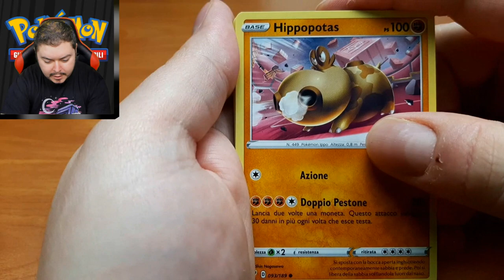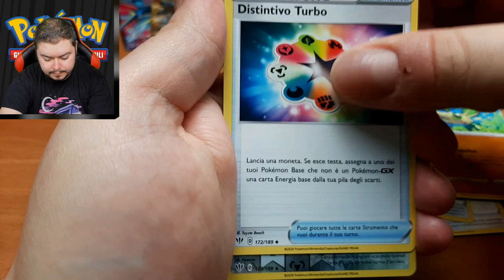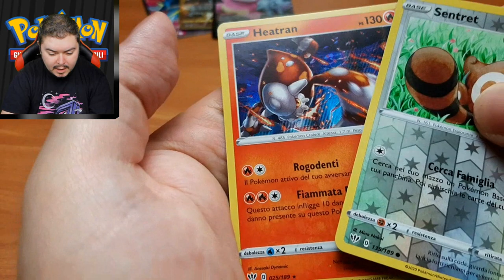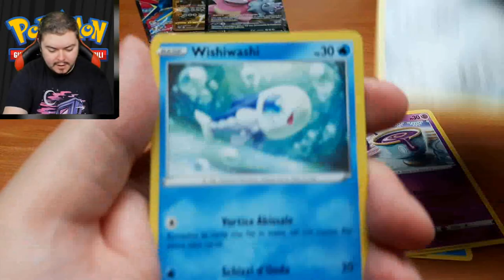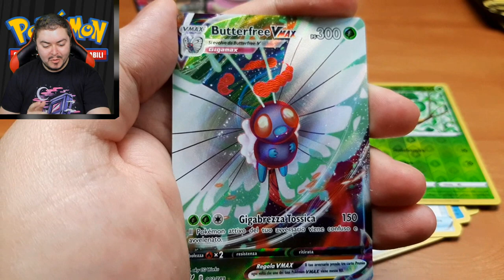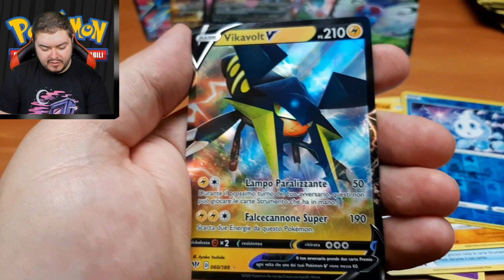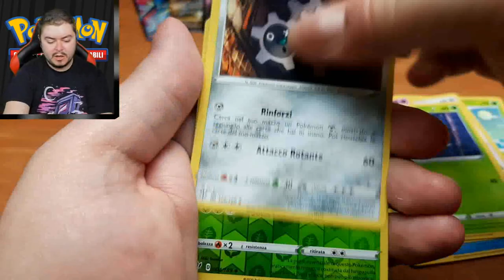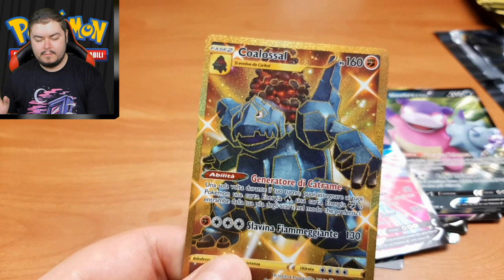Trovo la Gold da 80 € e sbusto altre V Max - Fiamme Oscure (Parte 1/2)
Sia chiaro che è solo uno spacchettamento e che non sarà una cosa che avverrà con ogni nuova espansione, a meno che non vengano proprio tanto graditi... ma non ci conto.